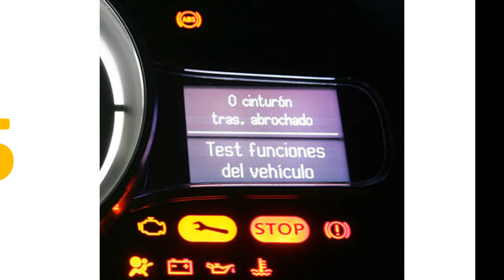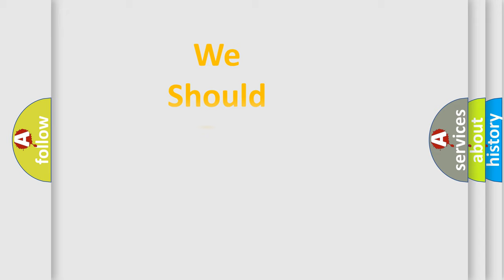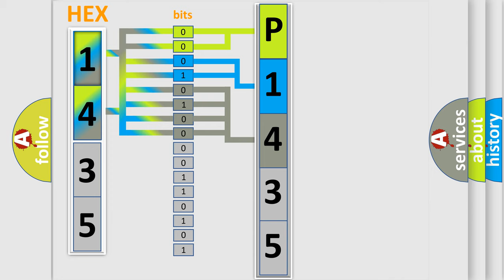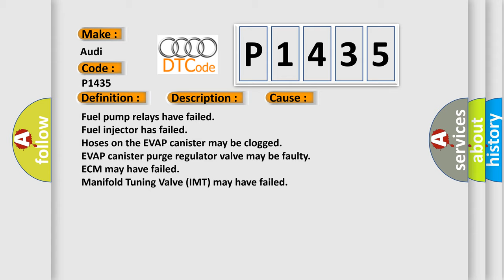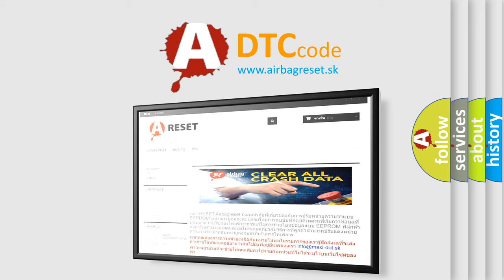DTC Audi P1435 Short Explanation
Contents:
0:21 Basic DTC analysis according to OBD2 protocol standard.
1:48 Insight into programming
2:58 A diagnostically understandable description of the Diagnostic Trouble Code
3:05 Basic error definition

Make:
Audi
Code:
P1435
Definition:
Secondary Air Injection System Pump Relay Circuit Short to Ground
Description:
The output Diagnostic Test Mode (DTM) can be activated only with the ignition switched on and the engine not running. The output DTM is interrupted if the engine is started, or if a rotary pulse from the ignition system is recognized. .
Cause:
Fuel pump relays have failed
Fuel injector has failed
Hoses on the EVAP canister may be clogged
EVAP canister purge regulator valve may be faulty
ECM may have failed
Manifold Tuning Valve (IMT) may have failed